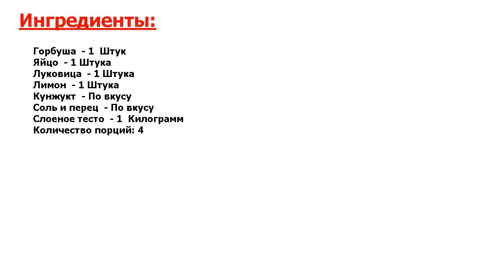Горбуша, запеченная в тесте Рецепт, пошаговый, как приготовить, видеорецепт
Гениально! В таком исполнении суховатая рыба получается очень сочной и вкусной. В нашей семье горбуша в кляре - одно из любимых блюд, которое я иногда даже готовлю на праздничный стол.